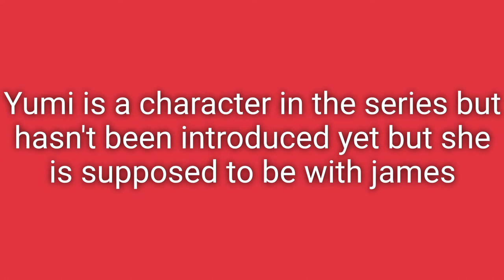Crush song James x yumi(meme) gachaverse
This is a future ship in this series and it is a very cute one in my opinion